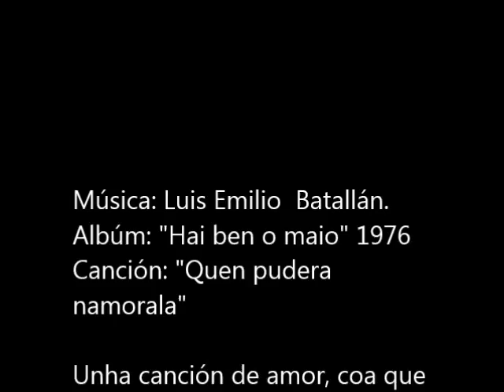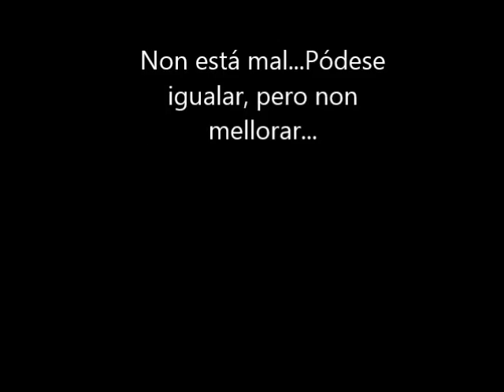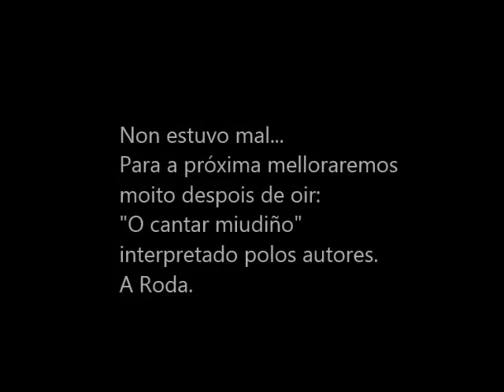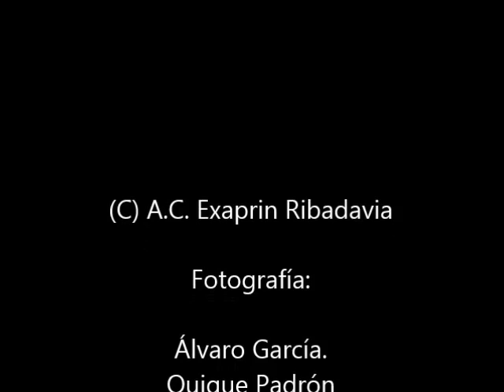VII_Andaina Exaprin Parque natural Invernadeiro Ourense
26/10/2013 a A. Cultural Exaprin Ribadavia visita o Invernadeiro, un parque Natural marabilloso na provincia de Ourense. O video mostra parte destas marabillas. Gracias a todos por facelo posible.